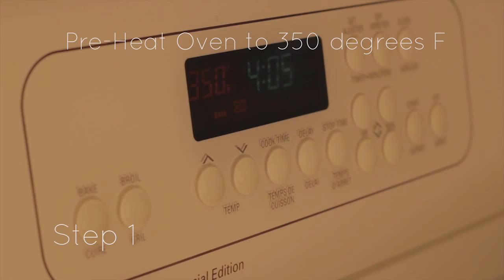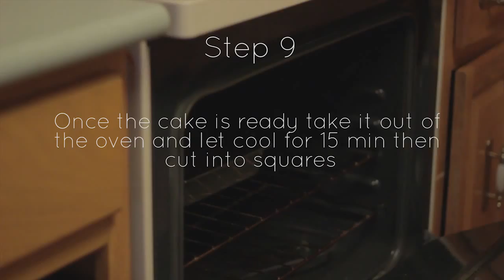How to Make Wacky Cake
A school project I did on how to make a wacky cake.